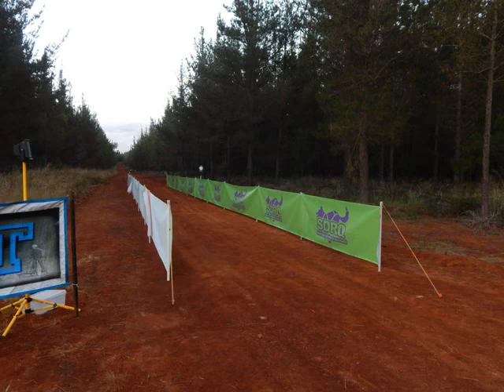SDRQ - Race 1 - 2015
SDRQ Club Pointscore Race 1, Pechey Forest, Crows Nest, Queensland. 30th and 31st May 2015. Music